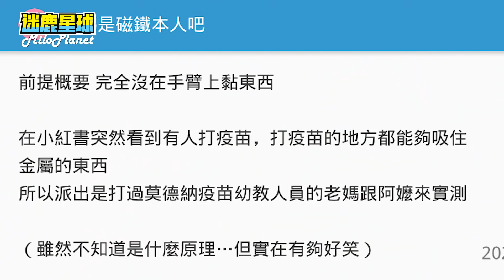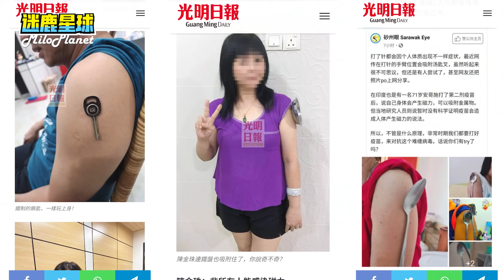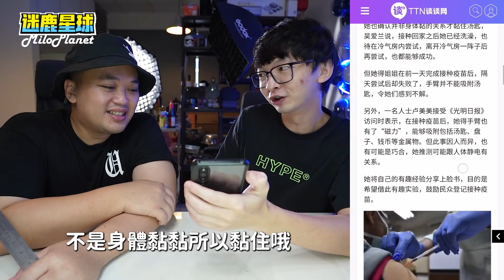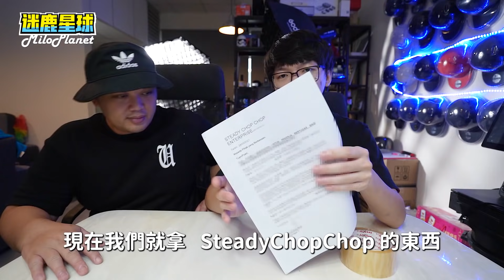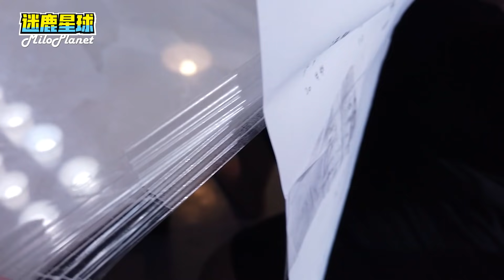[網路實驗] 打完針💉 手臂居然能有磁力🧲吸湯匙🥄萬磁王 | ft.@AhyaSteadyGang 🧪無聊小實驗V17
0:00 無聊小實驗Vol.17
0:10 打完疫苗變"萬磁王"
4:44 撕膠帶不用剪刀
6:36 輕鬆撕掉粘紙

Thk You All the BGM support